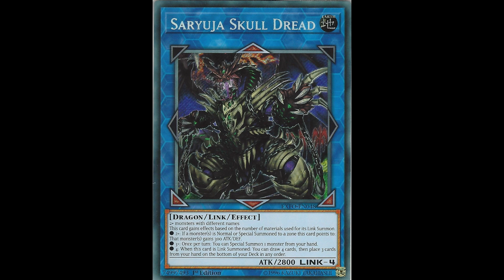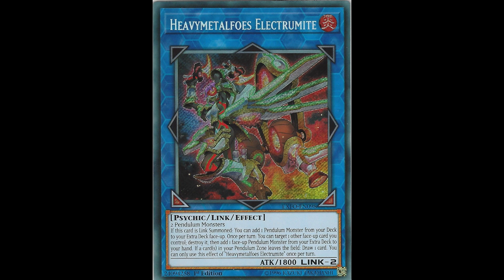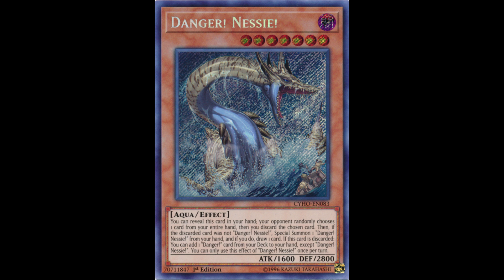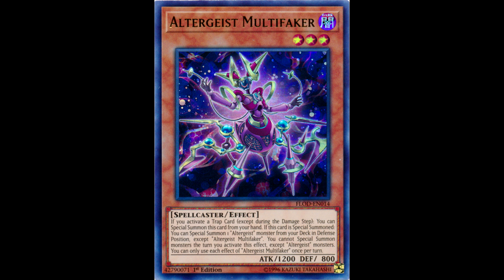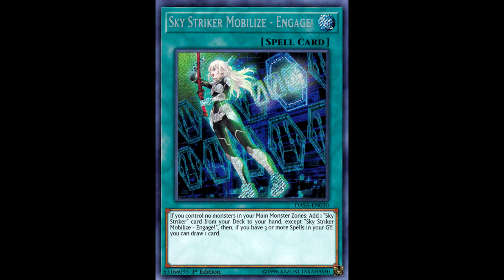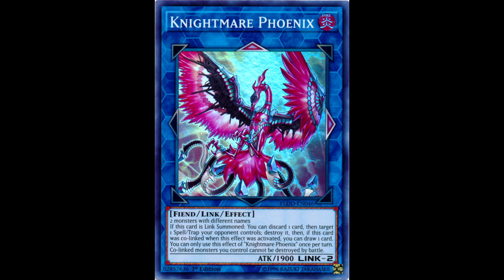Kevin's Top 10 Best Yugioh Cards of 2018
Love them or hate them, I personally hate like half this list, these were the 10 best cards of 2018 according to me